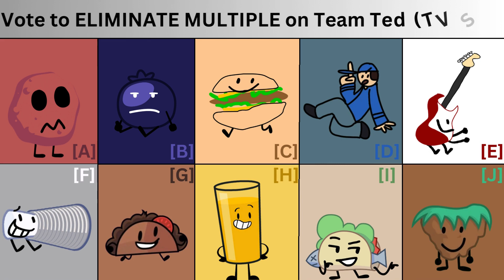Very Random Object Show Viewer Voting #1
2nd Season, 34 Object Shows, 100 Characters. All against each other in the largest viewer voting I've done yet!